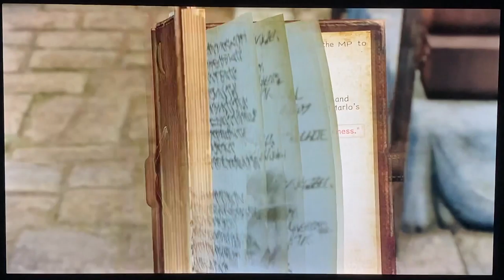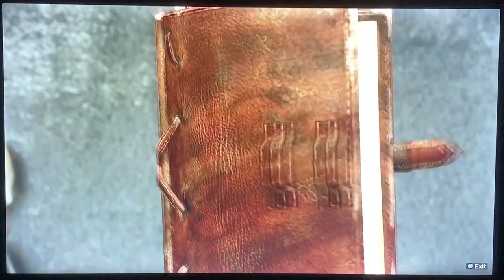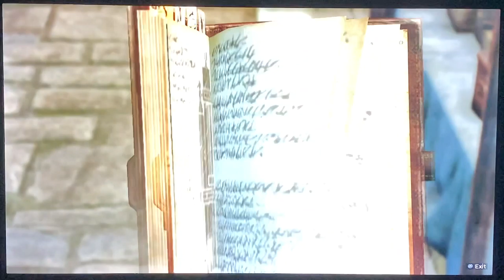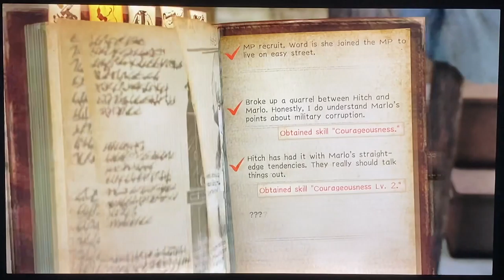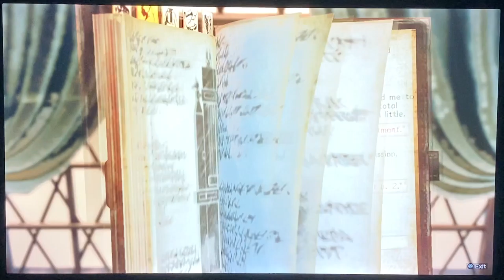A O T 2's final world Sheele gamemaster's world gameplay walkthrough part 15 HD 1080p